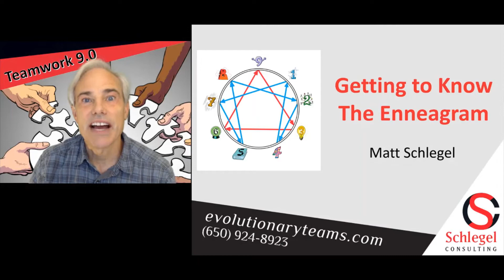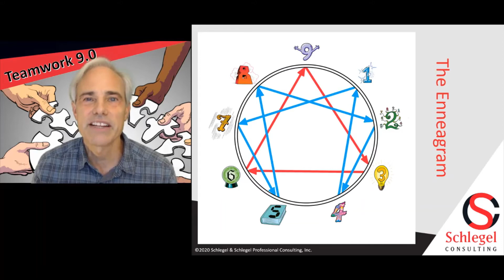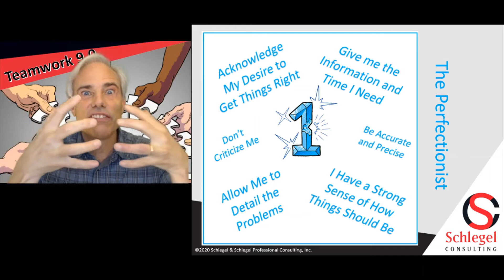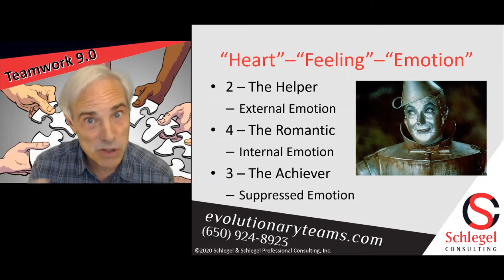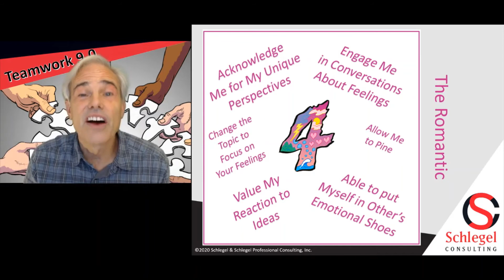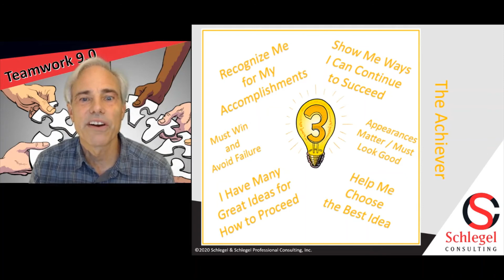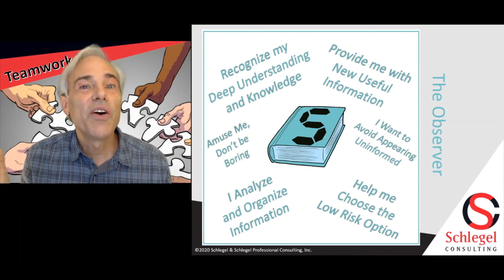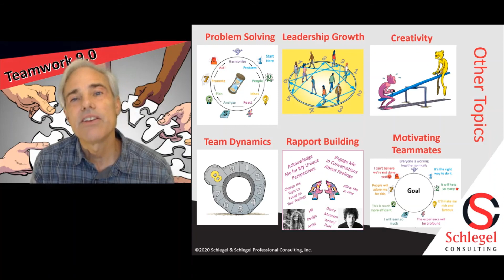Introduction to the Enneagram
The team effectiveness concepts that I share in Teamwork 9.0 are based on a system called the Enneagram.  In this video, I share an overview of the nine Enneagram dynamics and give you a peak under the hood of the underlying mechanisms that drive motivations and behaviors of the nine Enneagram types.

Enneagram Type 1 -- 11:23
Enneagram Type 2 -- 16:17
Enneagram Type 3 -- 23:11
Enneagram Type 4 -- 18:43
Enneagram Type 5 -- 27:58
Enneagram Type 6 -- 30:00
Enneagram Type 7 -- 26:18
Enneagram Type 8 -- 9:24
Enneagram Type 9 -- 13:38

About Teamwork 9.0—Successful Workgroup Problem Solving Using the Enneagram
Teamwork 9.0 cracks the code for extraordinary team effectiveness. In this book, Matt Schlegel shows you how to use the Enneagram as a basis for team analysis and team-based problem solving. This thought-provoking text uses neuroscience and real-world case studies to illustrate how the nine Enneagram dynamics fit together like pieces of a puzzle to optimize your team for success. In Teamwork 9.0, you will learn about the unique strengths that each Enneagram type brings to problem solving as well as each type’s underlying motivations, leadership characteristics, and other key traits. All of these qualities contribute to successful problem solving, and the Enneagram provides the framework for understanding when, why, and how to apply each personality dynamic. Struggling teams will appreciate the diagnostic tools and suggestions for adjustments, and high-performing teams will learn how to maintain and replicate their success as teams and projects change. Teamwork 9.0 explains how to put the right people on the right projects at the right time.

About Schlegel Consulting

Schlegel Consulting delivers services that improve team performance and relationships, enabling teams and individuals to proficiently achieve goals and realize desired outcomes. Matt Schlegel developed an innovative methodology that leverages the unique gifts of the individuals on your team which he shares in his book Teamwork 9.0—Successful Workgroup Problem Solving Using the Enneagram. All Schlegel Consulting services are available in a virtual online environment:
• Leadership Development Workshops
• Team Building Workshops
• Team-based Problem-Solving Initiatives and Facilitation
• Hiring and Team Design Consulting
• Speaking
• Individual Coaching

Transcript
Hi,  and thanks for joining me today. Today, I'm going to give you a brief overview of the Enneagram. My book, Teamwork 9.0 is based on a system called the Enneagram, and today, I want to give you a brief overview of that system. How did I get into this? I was trained as an engineer, and about 10 years into my engineering career, my boss came to me and said, "Matt, I would like you to lead a team."
I'm like, "Well, why do you want me to lead a team? I know nothing about leading teams." He said, "Don't worry. You'll be fine." Well, I wasn't fine, I was worried, and so what I did was I just went to school, went back to school and got my hands on every book on leadership, and teams, and management that I can get my hands on and started reading.
It was along that way that I discovered this thing called the Enneagram. Now, by the time I came across the Enneagram, I'd already been exposed to some other systems like Myers-Briggs and DISC among others, and so my first impression is, "Oh, here's another personality system. Interesting, has nine instead of 16 or four types, but yeah, okay." As I got into it, I became more fascinated with it. One thing that the Enneagram had that the other systems didn't was really spoke to motion, and time, and how things evolve over time, and the Enneagram describes kind of how things can progress over time.
As an engineer, thinking about how things progress over time all the time is, I found that aspect of it really fascinating. It drew me in and it led me to the discoveries that I present in my book, Teamwork 9.0. The book is available on Amazon so please find it there, and I would love it if you would leave a review on Amazon for me. It's really important. Why do you want to learn the Enneagram? As a personality system, which is how I came to it, here are some of the fantastic things that I got out of it.
One, it gave me an understanding of myself...